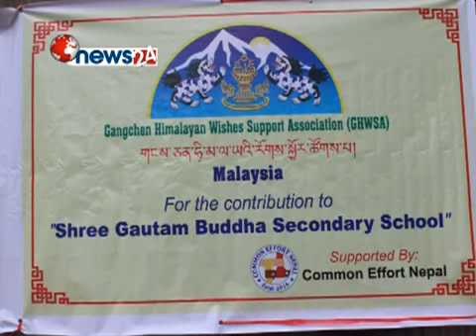Gangchen Himalayan Wishes Support Association (GHWSA)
Its association Based In malaysia doing lots of chrity work for nepal